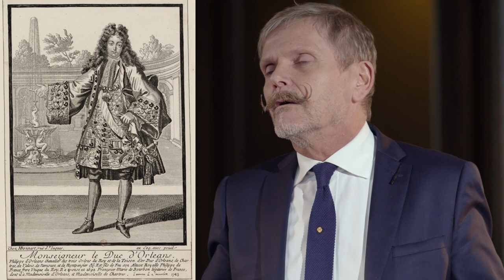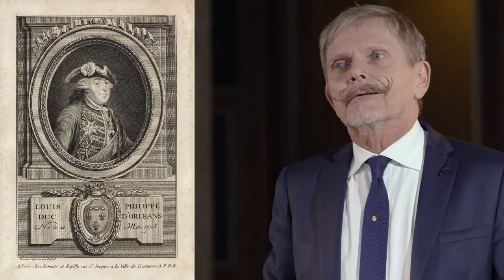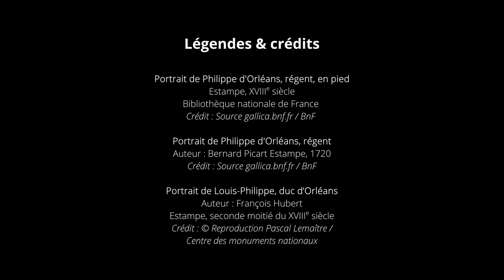Le château de Villers-Cotterêts au XVIIIe siècle Par Xavier Bailly, administrateur du château.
Une vivante évocation du château de Villers-Cotterêts au temps des ducs d’Orléans qui en sont propriétaires depuis Louis XIV. Au 18e siècle, du Régent Philippe à son petit-fils Louis-Philippe d’Orléans, la chasse mais aussi les arts, dont la musique et la comédie bien sûr, animent cette maison de plaisance, désormais future Cité internationale de la langue française